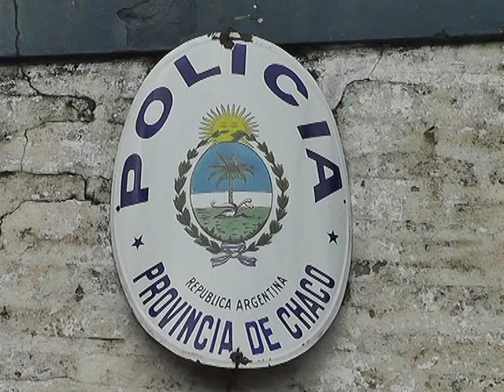OPERATIVO POLICIA RURAL DE LA LEONESA. LUIS BATALLA TV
EXITOSO OPERATIVO DE LA POLICIA RURAL DE LA LEONESA. INFORME POLICIAL SOBRE ABIGEATO. PROGRAMA EL ESPECIAL. LUIS ALBERTO BATALLA TELEVISION.